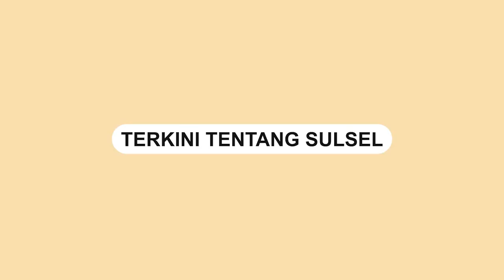Haris Yasin Limpo Ditetapkan Tersangka Korupsi PDAM Makassar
Mantan Direktur PDAM Makassar, Haris Yasin Limpo periode 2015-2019 ditetapkan tersangka.

Haris ditetapkan tersangka atas dugaan kasus korupsi PDAM Kota Makassar.

Ia ditetapkan tersangka bersama Iriawan.

Iriawan merupakan Mantan Direktur Keuangan PDAM Makassar periode 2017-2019.

Kasus korupsi ini disebut merugikan negara sebesar Rp 20 miliar.

Video terkini dan terbaru..